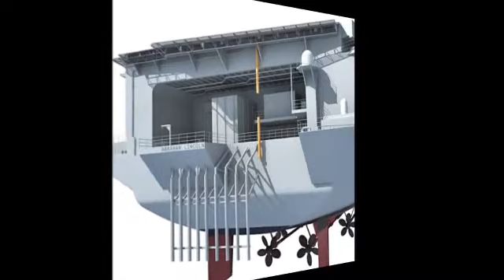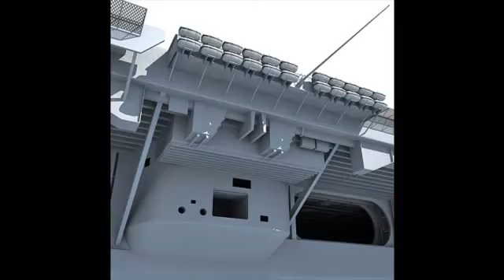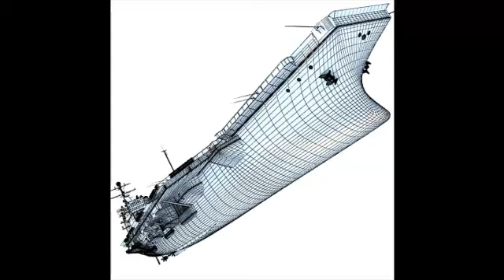USS Abraham Lincoln Aircraft Carrier CVN-72 3D Model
Highly detailed 3d model of the USS Abraham Lincoln aircraft carrier (CVN-72) by Gandoza